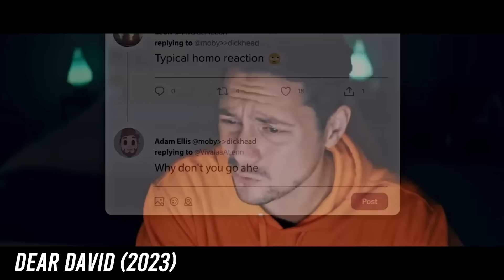The Most Disappointing Horror Movies of 2023 RANT! | Spookyastronauts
00:00 RANT INCOMING!
01:08 Insidious: The Red Door (2023)
03:16 Five Nights at Freddy’s (2023)
05:44 Pet Sematary: Bloodlines (2023)
08:14 Dear David (2023)
10:24 Consecration (2023)
12:21 Malum (2023)
14:49 Children of the Corn (2020)